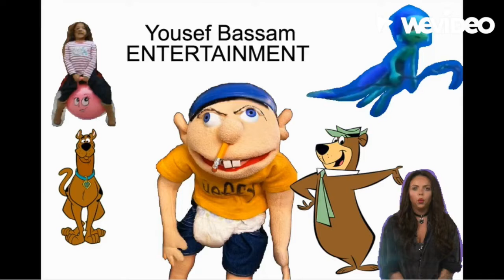The Dragon and the Fish 2 part 1 - Opening Credits